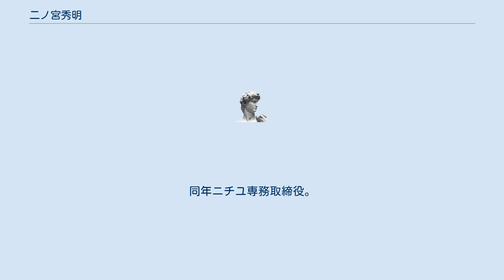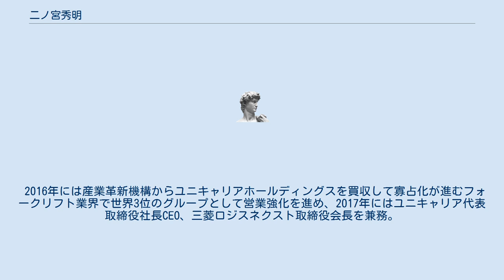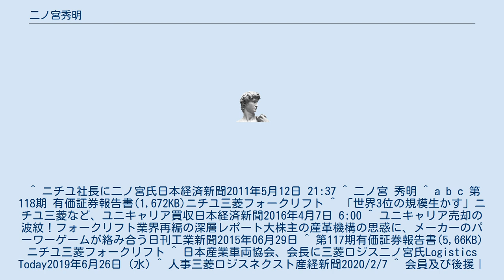二ノ宮秀明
二ノ宮 秀明（にのみや ひであき、1951年2月13日 - ）は、日本の実業家。
三菱ロジスネクスト取締役会長や、日本産業車両協会会長などを歴任した。
東京都立立川高等学校を経て、1974年一橋大学社会学部卒業、三菱重工業入社。
2002年三菱重工業汎用機・特車事業本部経営管理総括部長。
2003年三菱重工業汎用機・特車事業本部副事業部長。
2003年三菱キャタピラーフォークリフトアメリカ社代表取締役社長。
2007年三菱重工業執行役員。
 2009年ニチユ顧問。
同年ニチユ専務取締役。
2010年ニチユ管理本部担当管理本部長。
2011年ニチユ代表取締役社長。
2013年ニチユ三菱フォークリフト代表取締役社長。
2015年ニチユ三菱フォークリフト代表取締役社長CEO。
 2016年には産業革新機構からユニキャリアホールディングスを買収して寡占化が進むフォークリフト業界で世界3位のグループとして営業強化を進め、2017年にはユニキャリア代表取締役社長CEO、三菱ロジスネクスト取締役会長を兼務。
2019年日本産業車両協会会長。
2020年三菱ロジスネクストシニアアドバイザー。
京都工業会常務理事、京都商工会議所議員なども務めた。
 ^ ニチユ社長に二ノ宮氏日本経済新聞2011年5月12日 21:37 ^ 二ノ宮 秀明 ^ a b c 第118期 有価証券報告書(1,672KB)ニチユ三菱フォークリフト ^ 「世界3位の規模生かす」ニチユ三菱など、ユニキャリア買収日本経済新聞2016年4月7日 6:00 ^ ユニキャリア売却の波紋！フォークリフト業界再編の深層レポート大株主の産革機構の思惑に、メーカーのパーワーゲームが絡み合う日刊工業新聞2015年06月29日 ^ 第117期有価証券報告書(5,66KB)ニチユ三菱フォークリフト ^ 日本産業車両協会、会長に三菱ロジス二ノ宮氏Logistics Today2019年6月26日 (水) ^ 人事三菱ロジスネクスト産経新聞2020/2/7 ^ 会員及び後援｜日伊ビジネスグループ ^ 役員のご紹介京都工業会 ^ 役員・議員一覧京都商工会議所